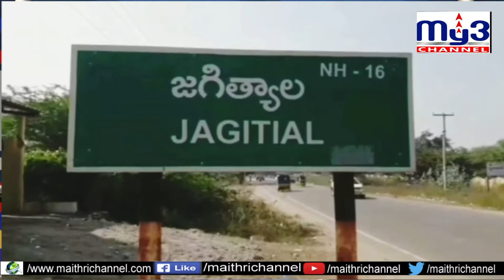పీఆర్‌సీ ప్రకటించాలి. 7pm My3 news, 14-12-2020